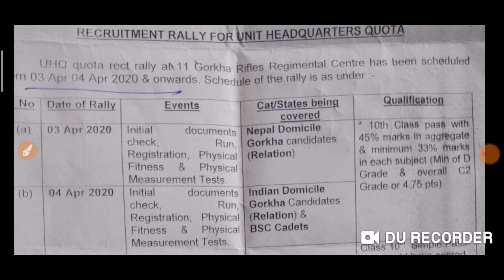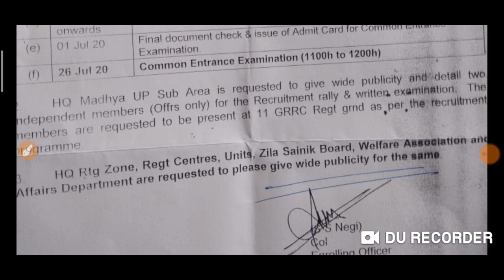11 Gorkha rifles Lucknow open bharti All India 🔥